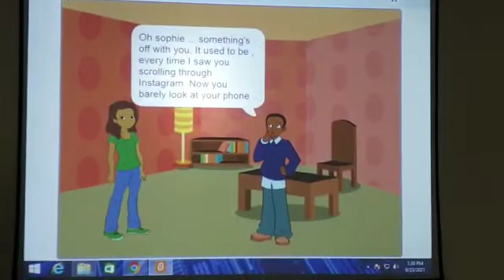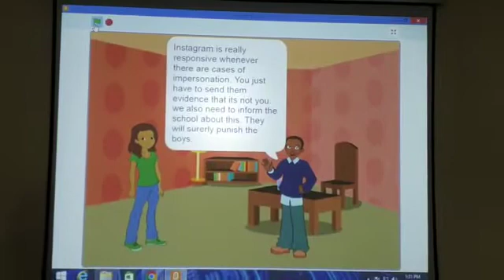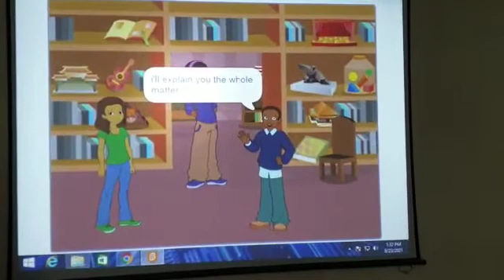Scratch Project on Cyber Safety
Cybersecurity is a shared responsibility and it boils down to this: in cybersecurity the more system we secure, the more secure we are. Cyber attacks are a serious issue and we all need to be aware to prevent it.